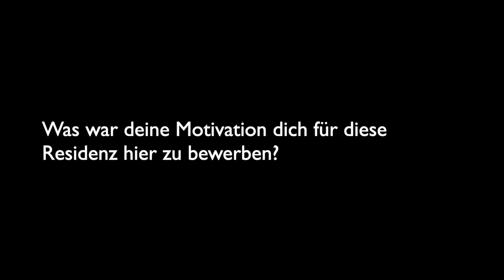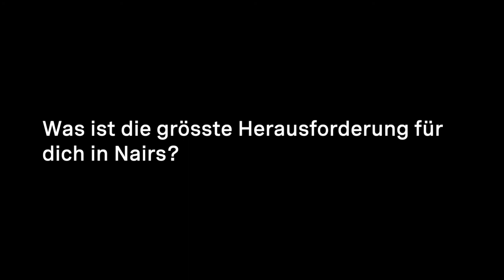Thomas Lüscher, Artist in Residence 2019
Thomas Lüscher is a pianist and composer based in Aarau, Switzerland. Educated in classical and improvised music, he is and has been performing with Tiger Okoshi, Lionel Loueke, Frank Möbus and many more. If you wish to find out more about Thomas' work and his experience in Nairs, watch the video and visit his